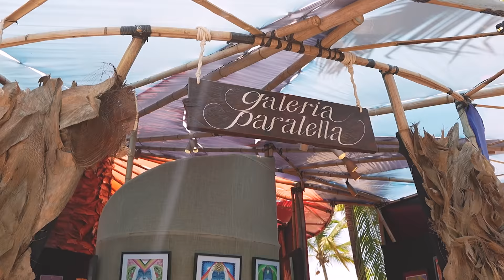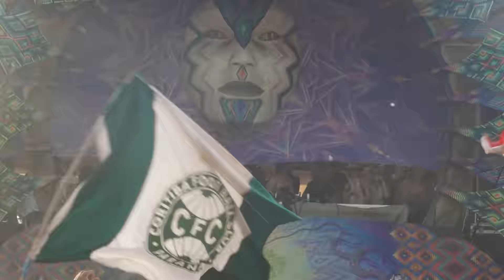Ace Ventura set @ Universo Paralello Festival 2023/2024 [Full Movie]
Ace Ventura set at Universo Paralello Festival 17 edition 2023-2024!
Coming back to Universo Paralello Festival after a 16 years break was a great experience. I had an amazing time at the festival with the wonderful Universo tribe and played two sets: Ace Ventura & Alien Art. The Ace Ventura set was 2.5 hours long. Come experience it with us with the full movie of my set.

Video by Up audiovisual

1. Ace Ventura & Zen mechanics - Come with us (Asgard remix) 00:00
2. Ritmo & Astrix - Ziran (Antinomy remix) 9:29
3. Samra - Echonnection 14:46
4. Ace Ventura & Symbolic - The world that you know (GMS remix) 18:46
5. Gaudium - NN  22:36
6. Outsiders & Animato - Elastic sunrise 26:11
7. Spacenoize - Maharaja 32:53
8. Liquid Ace - Neurochemistry (Indianix remix) 38:09
9. Ace Ventura & Vertical mode - Space of awareness 42:04
10. Soundaholix & Modus - NN 47:33
11. Astrix & Suntree - NN 52:12
12. Ace Ventura - Rebirth (Gaudium remix) 57:37
13. Ace Ventura & LOUD - Our moment (Samra remix) 1:00:59
14. Ace Ventura - Going back (GMS remix) 1:06:12
15. Zentura - Sonic masala (Zen mechanics edit) 1:11:13
16. Shanti V Deedrah - Here to eternity 1:17:15
17. Outsiders - NN 1:21:56
18 . GMS & Dickster - NN 1:29:14
19. Magik - Moonlight kite (GMS remix) 1:32:36
20. Ritmo - Flow (Samra remix) 1:36:15
21. Asgard & Antinomy - NN 1:40:47
22. Spacenoize - Nana numi 1:46:17
23. Ace Ventura & Astrix - Pranava (Ranji & Mindspin remix) 1:51:37
24. Electric universe & Ace Ventura - Ancient aum 1:56:11
25. Transwave - The land of freedom (Volcano on mars & Faders remix) 2:02:51
26. Vini vici - Talking with UFOs (Ace Ventura & Outsiders remix) 2:09:44
27. Ace Ventura & Juno reactor - Ingonyama (BLiSS remix) 2:15:21
28. Alpha portal & Burn in noise - Omnia 2:21:27

Ace Ventura is one of the leading and busiest DJs & artists on the progressive trance and psychedelic trance (psytrance) scene. His music has been topping the charts with party anthems like: The Light, Stomping Ground, Presence, The Encounter, The Spark, The Jolly Roger and and many more. Ace Ventura has been touring constantly all over the globe playing in every possible venue and headlining all major festivals among them Ozora Festival, Boom Festival, Antaris, Emmaboda, Psychedelic Circus, Tribe, and many others. He is well known for his highly popular mixes.